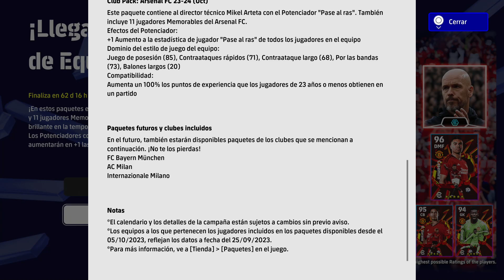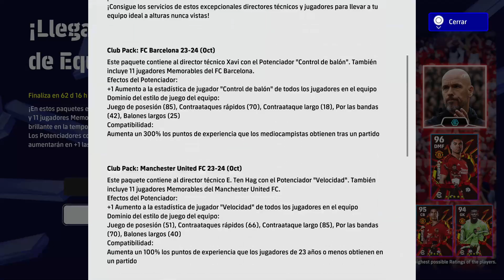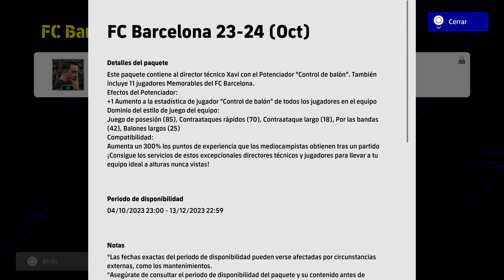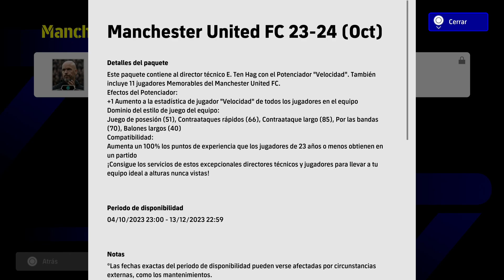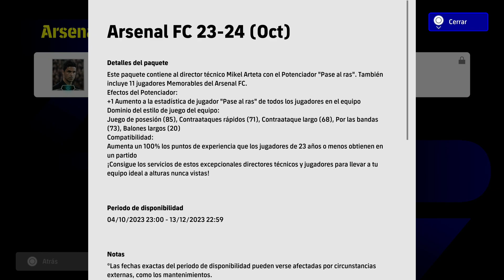¡NUEVOS 6 PREMIUM PACKS EN EFOOTBALL! | EFOOTBALL 2024 & EFOOTBALL MOBILE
Así son los nuevos Premium Packs de Efootball 2024.